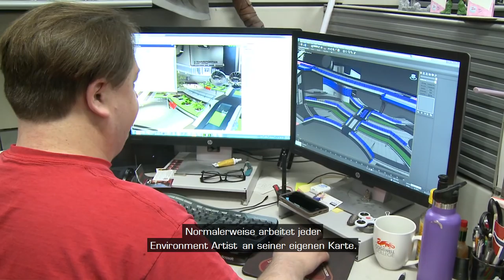[DE] Feier 8 großartige Jahre Star Trek Online mit uns!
Ab dem 23. Januar ziehen unsere Captains in die letzte Schlacht gegen die mörderischen Tzenkethi. In der neuen Besonderen Episode „Skylla und Charybdis“ müssen die Spieler einen Weg finden, die neue Eskalation durch die Flotte der Tzenkethi zu stoppen, die den ganzen Quadranten zu vernichten droht. Während sie von System zu System warpen, um einen Feind zu verfolgen, werden die Spieler von Captain Geordi La Forge (synchronisiert von LeVar Burton) kontaktiert und erfahren von ihm, dass ein unerwarteter Verbündeter seine Hilfe angeboten hat, diese tödlichen Angriffe zu beenden.

Mit diesem Update kommt auch eine neue Möglichkeit zur Modifizierung von Gegenständen und besondere Ereignisse zur Feier des Jubiläums.

Weitere Einzelheiten erfahrt ihr auf playstartrek.de